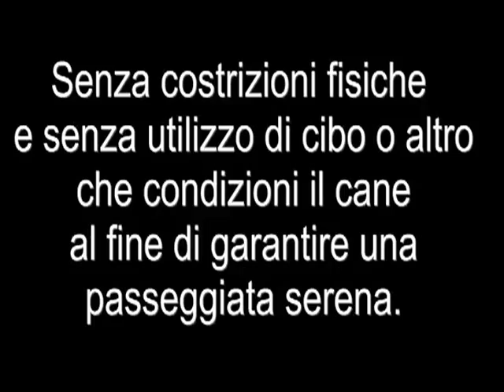La Condotta al guinzaglio - Zetadog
presenta un video per spigare cosa si intende per condotta al guinzaglio in ambiente urbano dopo un corso di obbedienza base